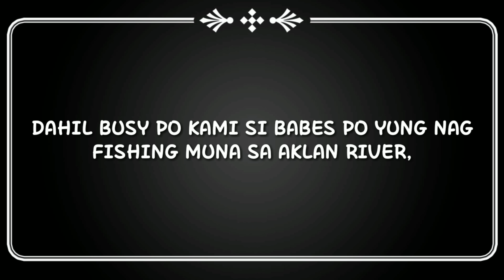Fishing trip with our family and babes fishing trip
Altavas angler's fishing adventure
We do not intend to promote any items. product or places on this video.